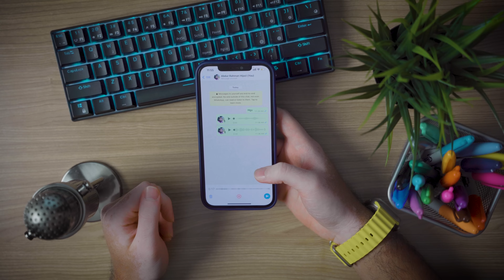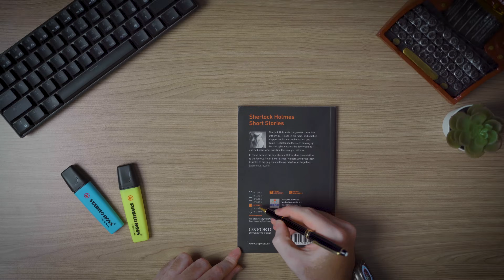كيف تتكلم انجليزي بطلاقة؟ 8 خطوات تخلصك من الترجمة بمخك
افضل 8 ادوات حتساعدك تتكلم انجليزي بطلاقة بدون ما تعلق او تترجم في مخك 🚀

00:00 مقدمة ►
00:23 فكر بالانجليزي ►
01:36 اتدرب ذاتيا ►
03:16 اضرب عصفورين بحجر ►
03:49 اتعلم مع شخص ►
04:18 تابع الاجانب ►
05:02 اتدرب بالتطبيقات ►
05:25 اسمع لبرامج صوتية ►
06:07 اقرا روايات ►

المصادر 📚

🎙بودكاست دليلك للانجليزي
رابط الايفون: